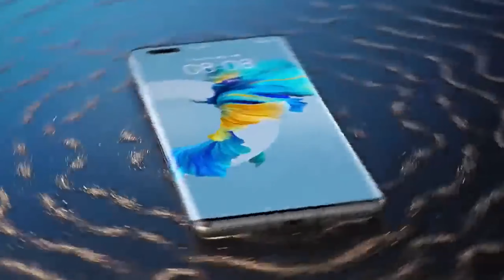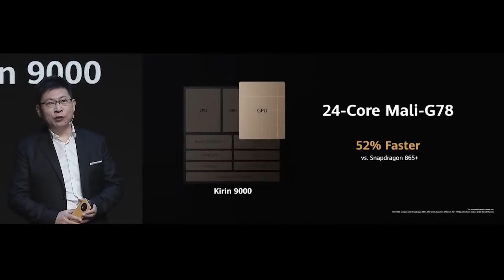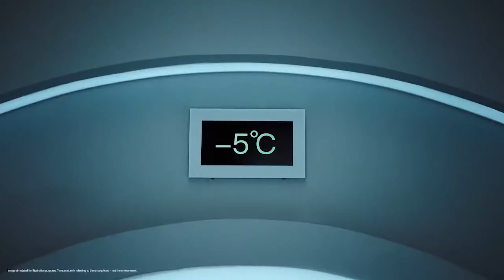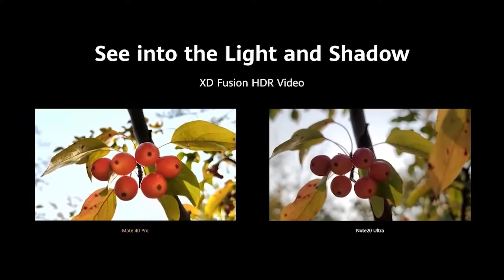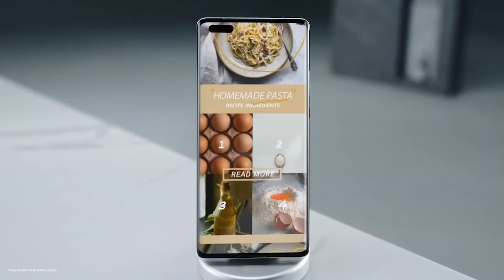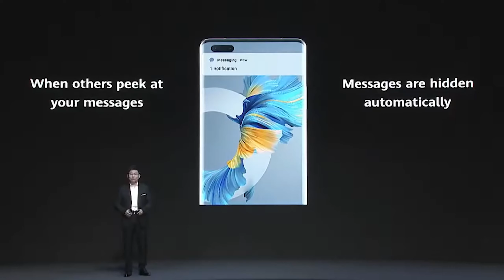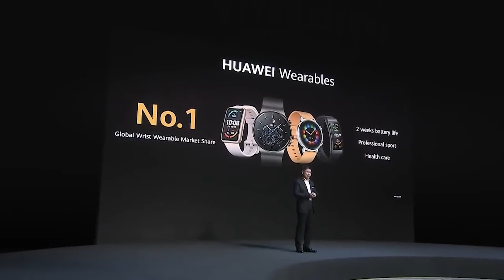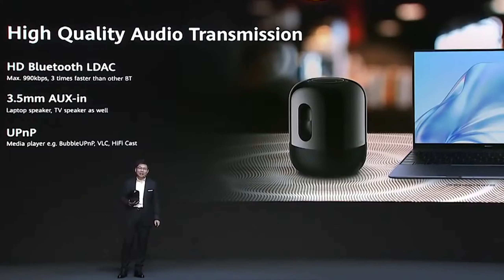Presentación Huawei Mate 40 Series | Siguen subiendo el nivel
Analicemos todos los dispositivos presentados por Huawei en esta conferencia con principal protagonista a la serie Huawei Mate 40, los buque insignia de la compañía en la cual enseñan todas las novedades que heredara en gran parte el futuro Huawei P50.

Dale al like si te ha gustado... o no.
Comparte con quien creas que le puede ayudar.
Recuerda, directos en Twitch, no os lo perdáis juego a multitud de géneros diferentes.